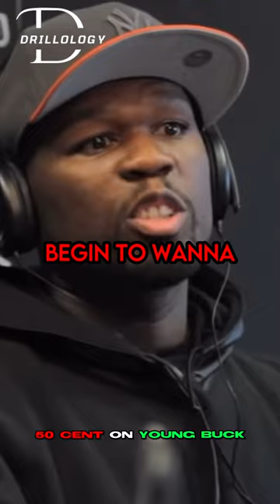50 Cent On Young Buck 👀 - HIS CAREER IS FINISHED" 😳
Interview Credit: Power 106 Los Angeles
Beats By: JpBeatz
In this video, we dive into the world of hip hop, drill, and other music, exploring the biggest names in the game and the latest celebrity beef. From the iconic sounds of the city to the latest developments in the rap world, this video is the ultimate guide to everything hip hop and New York rap. Whether you're a die-hard fan or just curious about the scene, don't miss this must-watch video!